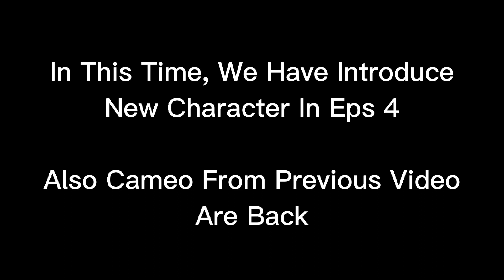[Arknights] Characters & Cameo in Episode 4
Spoiler Alert For Those Who Haven't Watch Arknights Prelude The Dawn Episode 4

Gladly To See Cameo Back in Previous Episode